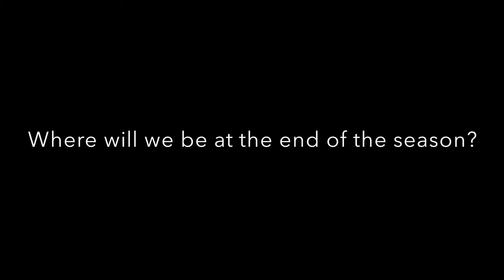Border Terriers FC - Behind The Scenes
THIS IS PURELY FICTIONAL AND ANY ATTEMPT TO INVITE SUPPORT IS PURELY FOR ENTAINMENT PURPOSES

A look into behind the scenes at Border Terriers FC's Puppy Park with Manager Martinius Richardsonius, Financial Manager Odgar, Physiotherapist Jerry Essex, Bus Driver Alisander and Ultra Hard-Core Superfan (unnamed)

Music used is copyrighted to the BORDER TERRIERS FOOTBALL CLUB and was made on FL Studio Mobile HD

Camera by H L Richardson
Special Mention to H L Richardson

COME ON YOU TERRIERS
GROW THE FANBASE

Richardson Records